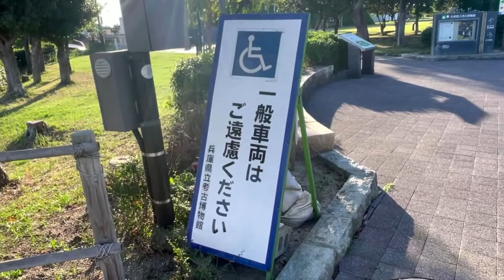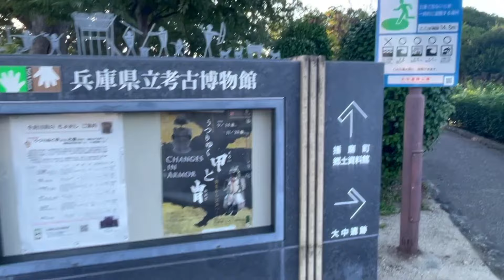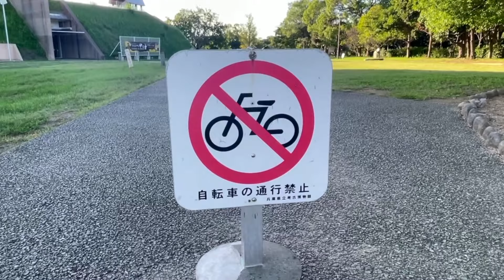維新 独自候補擁立へ 斎藤知事を推薦せず 兵庫県議会解散か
昨日の兵庫県立公庫博物館からの現場検証と先週末、MBS『よんチャンＴＶ』で取り上げられた生前ビデオ特集。ぜひご覧ください。

四面楚歌の中、テレビ出演を繰り返して起死回生を図ろうとする兵庫県の斎藤元彦知事ですが、ひょうご維新の会は出直し選挙に出馬しても、推薦せずに独自候補の擁立を目指すということです。

朝刊チェック３周年記念バーベキューナイトクルーズ　１０月１２日（土） お申し込みはこちらから

岐阜の金（こがね）神社で授かってきたお守り「金守」プレゼントはこちらから

投げ銭（コモチャ）、コモさんＴシャツ、フィギュアなどお求めはこちらから

【今朝の内容】
天六から久しぶりに朝刊チェック
毎日新聞一面チェック　航空自衛隊 領空侵犯のロシア軍機にフレア発射
立憲民主党代表選挙　野田元総理が決選投票で選ばれる 泉代表
能登半島豪雨被害　死者７人
余録　接ぎ木となる終活　MBS特集アップされました
オープニング　阪神０−１巨人　ソフトバンク優勝　ラジオ体操禁止令
兵庫県立考古博物館リポート　自転車乗り入れ禁止
斎藤知事も飲んだ上郡ワイン白を購入　10月12日の３周年記念クルーズで飲みましょう
神戸経済ニュース編集長 （取材メモ）報道されなかった「証言」たち
自民党総裁選挙　ポスト取引で票の奪い合い
今朝のひとこと「あした（息子が）うちに来るで、渡してくれ」袴田巌さん